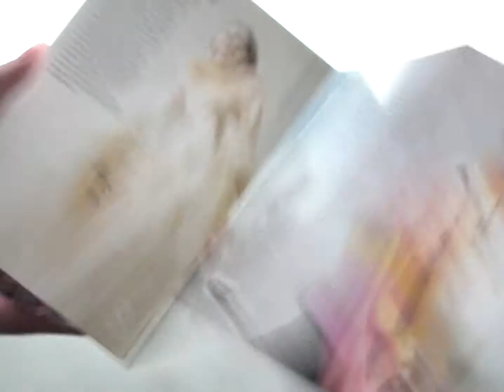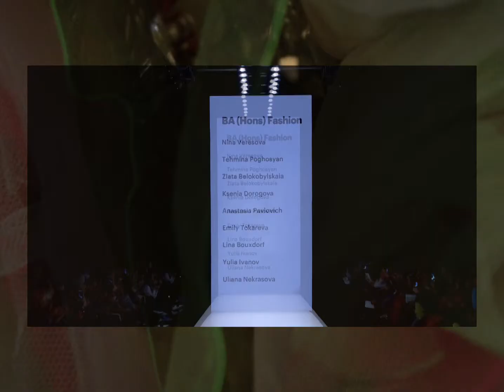Backstage показа BA (Hons) Fashion на Mercedes-Benz Fashion Week Russia